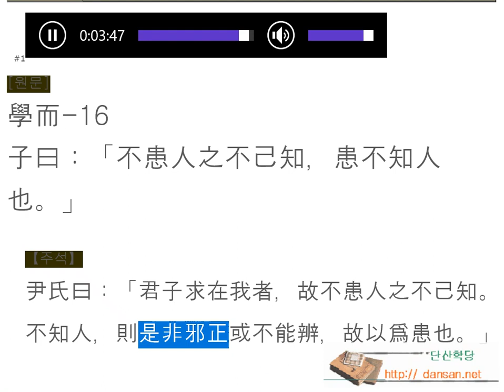논어_ 학이 1_ 16 (완강) 患不知人 남을 알아라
學而-16
子曰：「不患人之不己知，患不知人也。」
患不知人
환부지인

남을 먼저 알아라.

 공자 말씀에  남이 인정해 주지 않음을 걱정치 말고, 내가 남의 실정을 알지 못함을 걱정하라.

인정받지 못함을 걱정하지 말고,
남의 장점을 알아보지 못함을 걱정하라.
 누구나 남에게 인정받는 것을 좋아하고, 그러기를 바란다.
남이 나를 몰라줄 때, 서운한 감이 있다.
또 남이 나를 인정하지 않는다는 마음을 지니고 있을 때,
남을 탓하고 원망하며, 자신을 돌아보는 일은 어렵다.
어찌 남이 나를 알아주고 인정해 주기만 바랄 수 있겠는가?
남의 장단점을 알아보지 못하고, 남의 생각을 정확히 읽어내지 못하면,
어떻게 그 사람과 가까워지고 이해하며, 용서할 수 있겠는가?
진정한 사람은 남에게서 구하는 것이 아닌, 저의 잘, 잘못을 찾아내고, 남 탓을 하지 않는 것이 출발선이다.